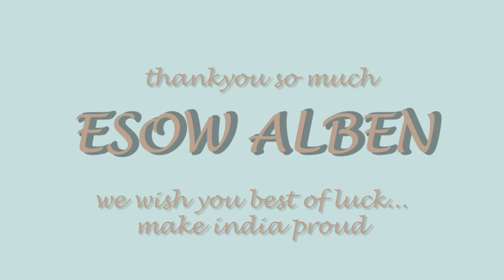the journey of esow alben | world champion indian cyclist | exclusive interview